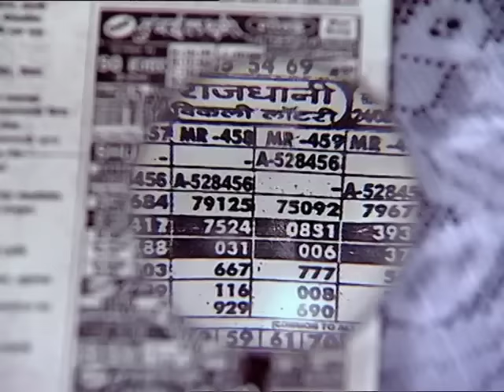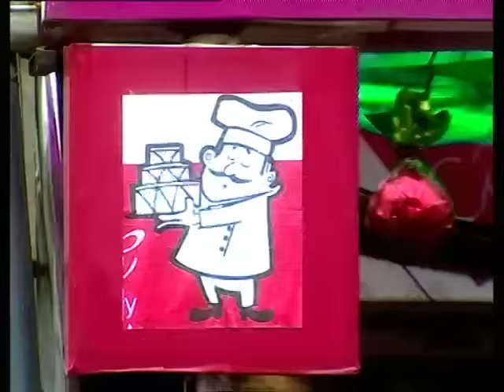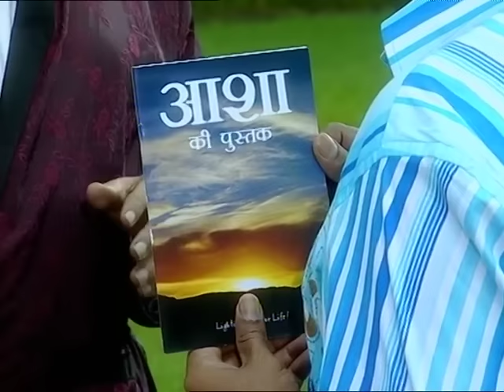Johnny lever Masih Movie|Miracle on Baker Street|Christian Movie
Johnny lever Masih Movie|Christian Movie
Miracle on Baker Street